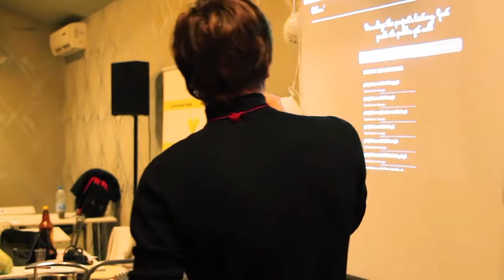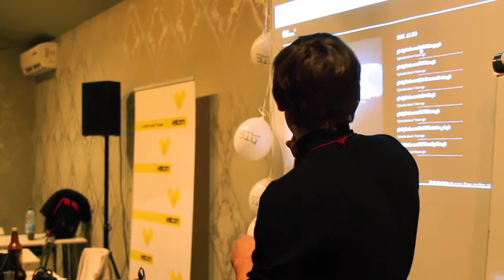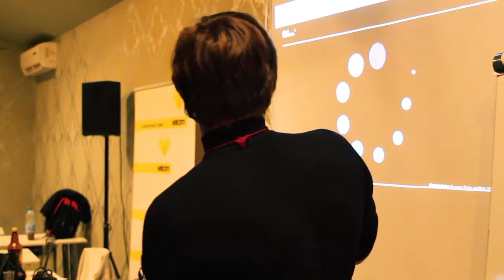Визуализация дерева комитов в git репозитории